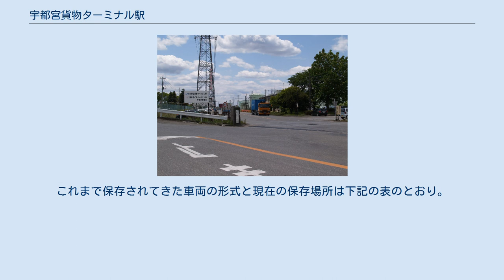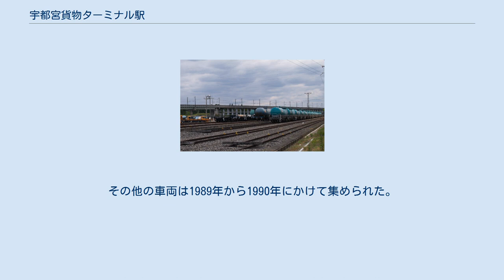宇都宮貨物ターミナル駅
構内に連なるタンク車（2010年5月） JT専用線のスイッチャー（2009年） 宇都宮貨物ターミナル駅（うつのみやかもつターミナルえき）は、栃木県河内郡上三川町大字多功にある日本貨物鉄道（JR貨物）の貨物駅。
東北本線（宇都宮線）所属。
 地上駅。
南北に通る東北本線の東側に沿って2キロメートルほどの長い構内を持つ。
 北側から、着発線、仕分け線、コンテナホームの順に並んでいる。
ホームは2面2線、その東側に日本オイルターミナル宇都宮営業所（油槽所）が置かれている。
また、仕分け線から日本たばこ産業宇都宮倉庫への専用線が分岐している。
 着発線が上下本線に挟まれる形になっている。
着発線と仕分け線を結ぶ線路と上り本線が平面交差しないように、上り本線は高架線で通り抜けている。
 駅舎には、JR貨物宇都宮営業支店が入っている。
駅業務は日本オイルターミナルの子会社である宇都宮ターミナル運輸（略称：UTT）が行っている。
 また、当駅では日産自動車栃木工場で生産された自動車を、車運車によって本牧操駅近隣の日産自動車本牧専用埠頭まで輸送(これらは海外向けに出荷した完成車を輸送)するため「ニッサン号」を運行していた。
出荷された車種はプレジデント・セドリック・グロリア・パルサー(欧州名：サニー)であった。
セドリックの大半は香港・シンガポール向けタクシー車であり、残りは中東・中米メキシコの警察車両(パトカー)向けであった。
パルサーは欧州名サニーとして販売されており、英国以外の国向けで販売していた仕様であるが実際は国内向けパルサー同様富士重工の委託生産で行っていた。
グロリアはクウェート向けとして販売していた。
プレジデントは海外では香港とシンガポールのみの販売であった。
以前から当駅を代表する盛んな貨物輸送であったが、現在はほとんどが鉄道輸送からキャリアカーに置き換えられてしまった。
現在でも、駅構内には車運車へ自動車を積み込みするためのスロープの跡が残っている。
 なお、営業活動が盛んでキャリアカーの不足する年度末に限定して、同区間をゼロ（旧・日産陸送）が保有するNISSANカーパックコンテナによって、1日に30台 - 36台の自動車を輸送している。
現在輸送されている自動車は、本牧専用埠頭から海外に輸出する高級車である。
 本項の内容は2014年3月15日時点のもの 「昭和60年版私有貨車番号表」『トワイライトゾーンMANUAL13』ネコ・パブリッシング、2004年 運送会社の倉庫などが多く、周辺は水田、住宅、工場などがみられる郊外地である。
宇都宮市のゴミ焼却施設（クリーンパーク茂原）や陸上自衛隊宇都宮駐屯地にも近い。
北関東自動車道が駅の上で交差している。
 かつてJR貨物が貨車の保存施設（貨物博物館）を造ることを計画しており、その展示予定車両として東北新幹線の高架の下にある38番線にコサ900形・ヤ550形・ワフ29500形などの貴重な貨車18両が保存されていた。
 しかしこの計画が実現することはなく、宇都宮貨物ターミナルで保存するヨ5000形1両を除く17両が2011年6月に他施設へと譲渡された。
これまで保存されてきた車両の形式と現在の保存場所は下記の表のとおり。
 ク5000形は2004年に、コキ5500形は2006年に追加された車両。
その他の車両は1989年から1990年にかけて集められた。